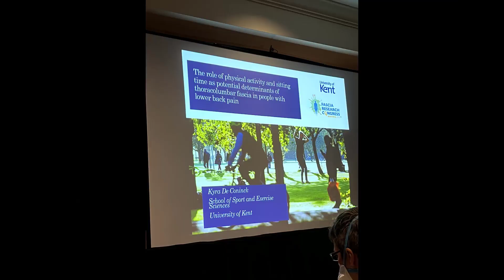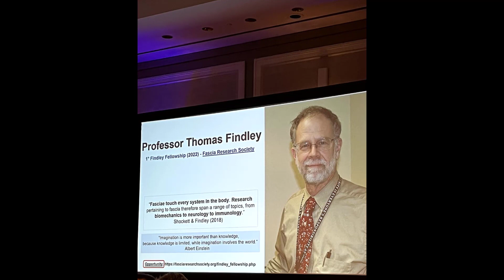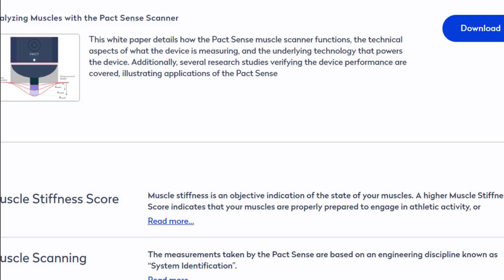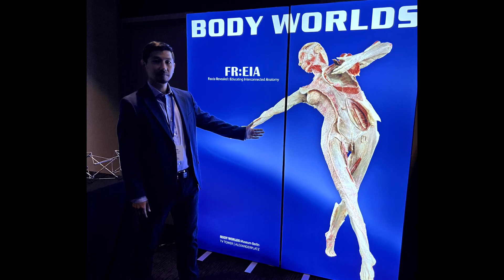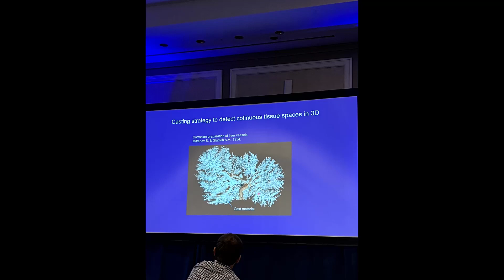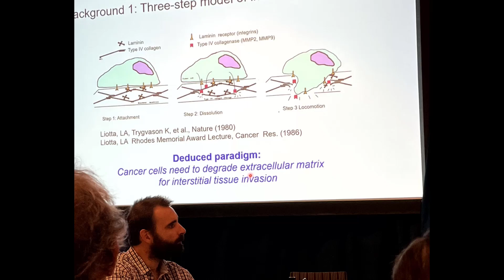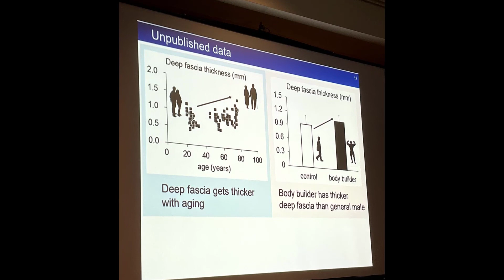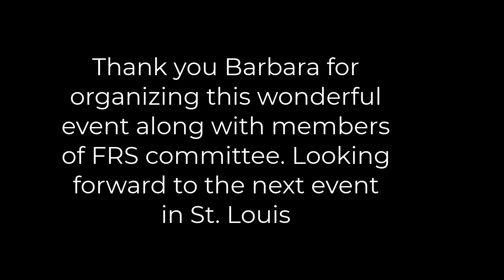I Went To Fascia Research Congress 2022 and This is What I've Learned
I attended the Fascia Research Congress 2022, and it was an eye-opening experience! In this video, I share the key takeaways, groundbreaking insights, and the latest scientific findings about fascia that are transforming how we understand the human body. Whether you're a therapist, movement specialist, or just curious about fascia and its role in health and performance, this recap is for you. From expert presentations to hands-on demonstrations, I cover what stood out the most and how it can impact bodywork, pain management, and physical therapy. Don’t miss this deep dive into the evolving world of fascia science.I Went To Fascia Research Congress 2022 and This is What I've Learned.